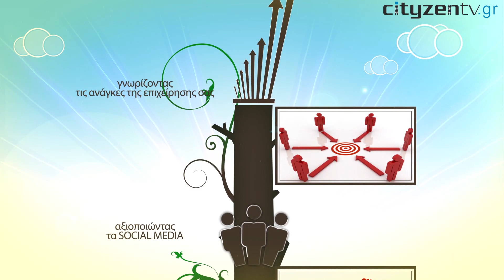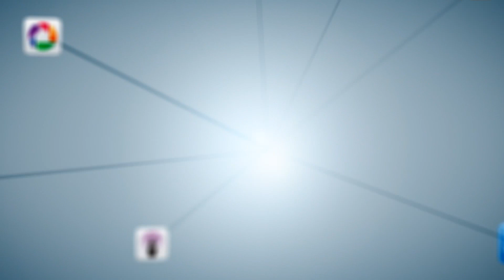askfeni - Μία πρώτη γνωριμία ep.01